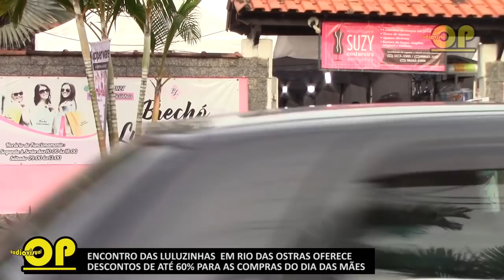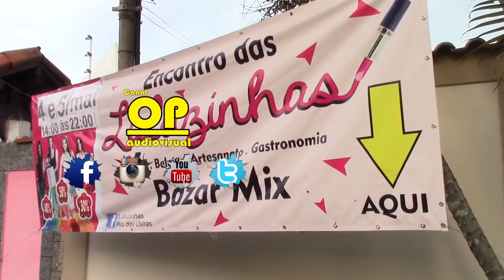Bazar Mix Encontro das Luluzinhas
ENCONTRO DAS LULUZINHAS EM RIO DAS OSTRAS OFERECE DESCONTOS DE ATÉ 60% PARA AS COMPRAS DO DIA DAS MÃES. Cobertura Canal Canal OP audiovisual
Imagens & Edição: Jorge Douglas
Locução de abertura: Júnior Ferreira Rádio Energia Fm 104.9
Produção: Canal OP audiovisual